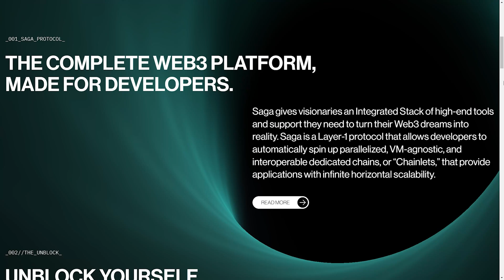Ethereum’s Limitations and Saga’s Innovative Solution for Scalability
What Is Saga? Bringing Infinite Horizontal Scaling to Crypto

🔔 From crypto news, to market moves, and to educational how to videos.